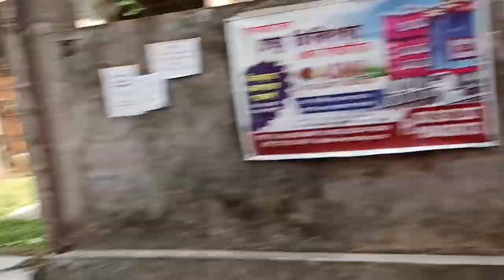সেই বেস্ত জীবন আমার